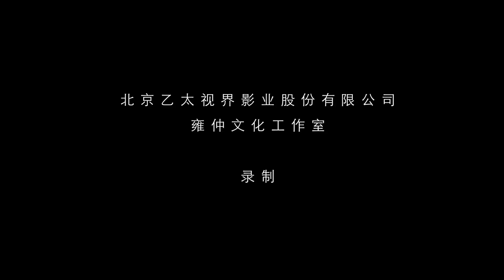The interview of Tulku Senghe, Why do you preach the Dharma as Tulku of Yungdrung Bon? 为何以本教活佛的身份弘法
The interview series of Tulku Senghe a is jointly recorded by Yungdrung Culture Studio and Beijing Yi Tai Vision Film Industry.

Tulku Senghe (Rinze Nyima) སེང་གེ་སྤྲུལ་སྐུ་རིག་འཛིན་ཉི་མ། 生根活佛. 仁孜尼马

Born in 1967, ordained as a monk at the age of 15 and studied for 12 years under Geshe Namkha Tsultrim Rinpoche in Nangzhig Monastery. Then entered Yeshe Monastery to receive teaching, transmission and Dharma inheritance from Gyaltsab Thuthob Namgyal Rinpoche, the Previous Regent and Representative of Shardza Tashi Gyaltsen Rinpoche, and Gyaltsab Thuthob Namgyal Rinpoche told Tulku Senghe not to accept any position to become an abbot of any monastery. Ever since then, Tulku Senghe chose another path where he became an active writer, an author of various books and an active blogger to promote Yungdrung Bon.

During his period in Yeshe Monastery, Tulku Senghe also received many direct guidance from the two rainbow body masters, Tulku Khyungse Yungdrung Düddul Rinpoche (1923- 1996) and Nyima Tsultrim Rinpoche (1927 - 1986). Tulku Senghe has also contributed in the reconstruction and expansion of Yeshe Monastery.